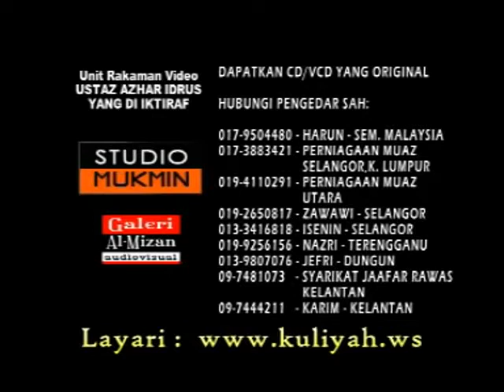Ustaz Azhar - MTS 16/16, Adakah Dividen Koperasi Menjadi Harta Pusaka Selepas Mati?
Ustaz Azhar Idrus, UAI - Adakah Dividen Koperasi Menjadi Harta Pusaka Selepas Mati?

Bertempat Di Masjid Tok Saboh, Kuala Besut, Terengganu